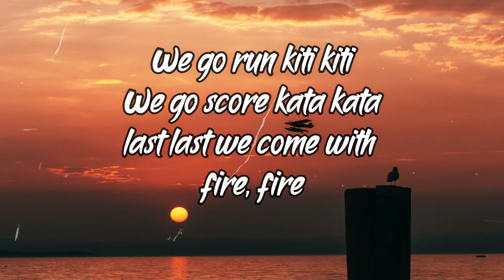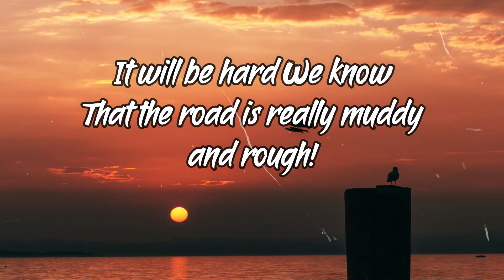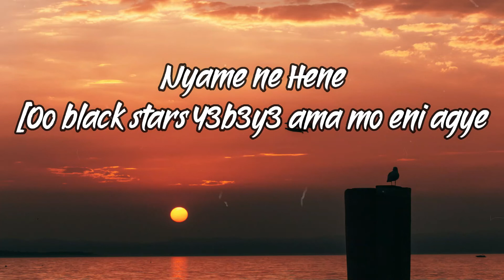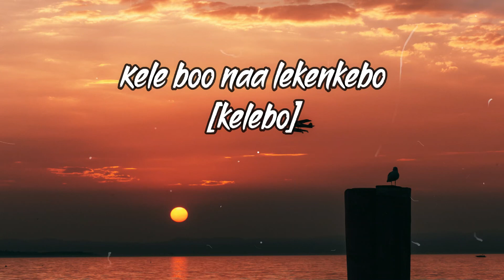Akwaboah - Bring Back the love [Lyrics]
NO COPYRIGHT INFRINGEMENTS INTENTIONS